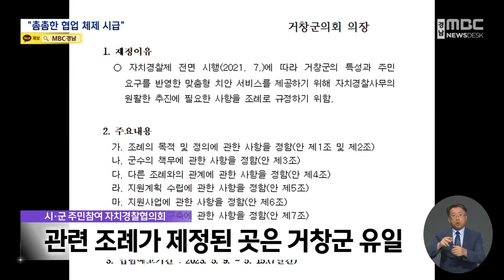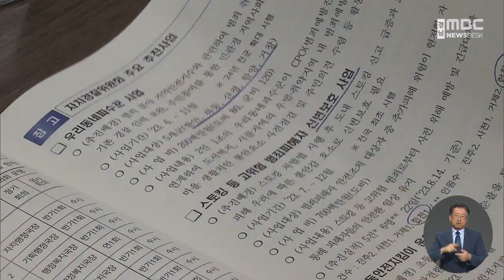사회적 폭력, 촘촘한 현장 협업체제 시급 (2023.8.17/뉴스데스크/MBC경남)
◀ＡＮＣ▶
최근 묻지마 범죄나 스토킹 같은
사회적 폭력이 급증하면서,
범죄 예방과 신속한 대응이
더욱 강조되고 있습니다.

경남에서도 관련 기관들이 모여
대책을 논의했는데요,
현장의 촘촘한 협업체제 구성이 시급하다는데
입을 모았습니다.

김태석 기자.
           ◀ＥＮＤ▶

           ◀ＶＣＲ▶
신림역과 서현역의 흉기 난동 사건 이후,
경남에서도 지난 5일,
진주와 사천에서
흉기 소지자 신고가 발생했습니다.

두 건 모두 범죄 혐의점이 없어
상황이 종료됐지만,
경찰과 소방, 지자체가 총력 대응했고,
문자메시지를 받은 시민들은
공포에 떨어야 했습니다.
묻지마 범죄, 스토킹, 학교폭력, 교권침해 등
이른바 사회적 폭력 예방을 위해,
경남의 관련 기관들이 모였습니다.

경상남도 자치경찰위원회 사업들 중,

시골의 우범*취약지에서
범죄 예방과 치안 불안요소를 점검하는
우리동네 파수꾼은
자율방범대와 업무 조정을 해,
야간이나 도시에서도
운영해야 한다는 의견이 나왔습니다.

전국 처음으로 지난달 경남에서 시작한
스토킹 피해자 민간경호 사업은
벌써 6명이 신변보호를 받고 효과가 커,
내년에 확대하기로 했습니다.

◀ＳＹＮ▶ 김현태 / 경상남도자치경찰위원장
"짧게는 3일에서부터 길게는 열흘 정도까지,
가학성이 갑자기 탁 높아지는 순간을 보호함으로써, 그러한 살인사건을 예방하자는데 뜻을 두고 있습니다"

현장의 촘촘한 협업체제를 위해,
시군 주민참여 자치경찰협의회가 구성돼있지만, 관련 조례가 제정된 곳은 거창군 뿐이어서,
운영이 유명무실하다는 지적이 있었습니다.

24시간 정신응급대응체계가 구축돼 있지만,
관리 내에 있는 6,300명 외에,
사각지대의 잠재적 가해자에 대한
관리도 필요하다고 강조됐습니다.

◀ＳＹＮ▶ 박완수 / 경남지사
"읍면동 단위라든지, 시군 단위로 가 보면, 주취자라든지 여러가지 부분들을, 경찰이 물론 치안유지 차원에서 그런 업무를 하고 있지만, 자치단체나 유관기관, 자율방범대가 적극적으로 협조해서 같이 대응해야 하는 겁니다"

경상남도자치경찰위원회는
사회적 폭력에 대한
경남의 종합 대책을 마련할 계획입니다.

MBC뉴스 김태석.
           ◀ＥＮＤ▶